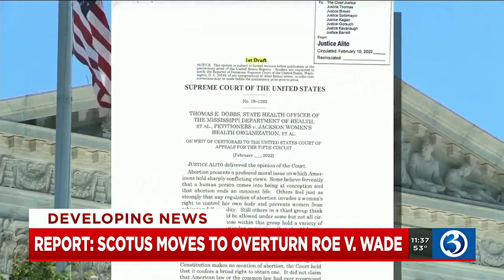INTERVIEW : Quinnipiac law professor breaks down Roe v Wade opinion leak implications